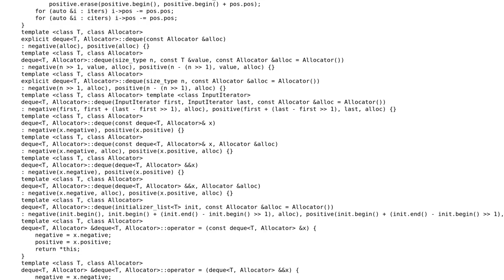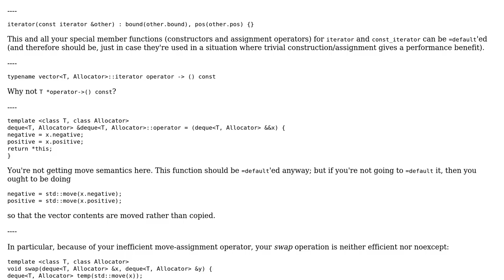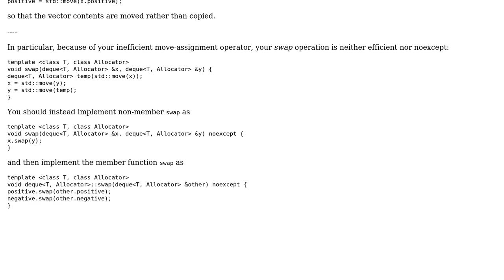Implementation of std::deque (obsolete)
With thanks & praise to God, and with thanks to the many people who have made this project possible! | Content (except music & images) licensed under CC BY-SA | Music | Images & others | With thanks to user Quuxplusone user Dannyu NDos and the Stack Exchange Network Trademarks are property of their respective owners. You are responsible for your own actions.